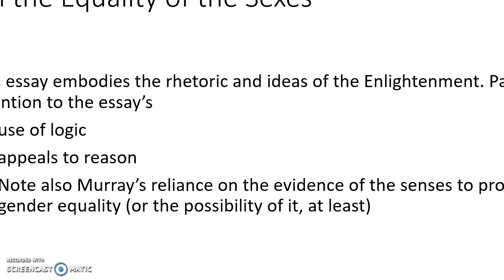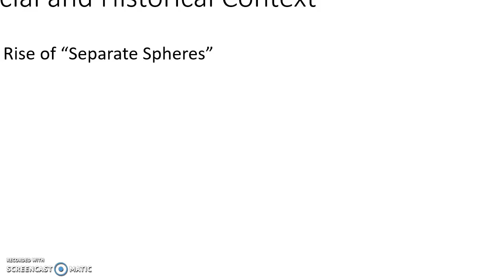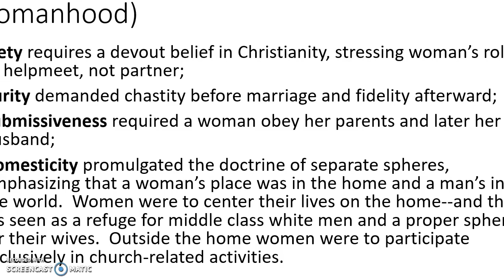Video #1: Judith Sargent Murray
Narration only - Powerpoint Video